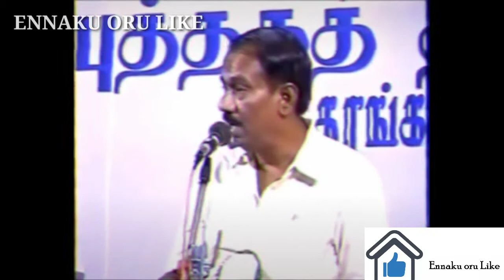காமராஜர் ஆட்சி காலம் With recent BGM || நெல்லை கண்ணன்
இன்று வரை எம் தமிழகத்தில் நீயே கடைசி முதல்வர் வரும் காலத்தில் உன்னைப்போல ஒருவன் வருவான் என்ற நம்பிக்கை உம் இல்லை